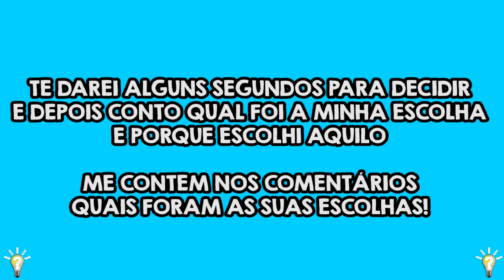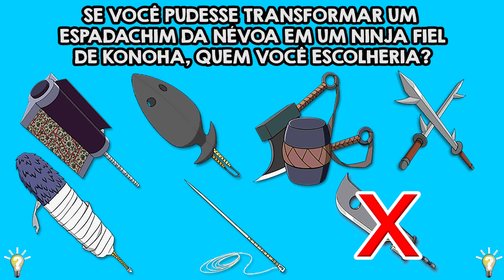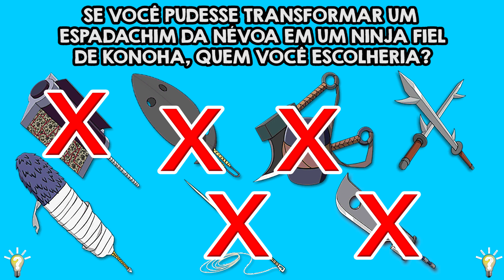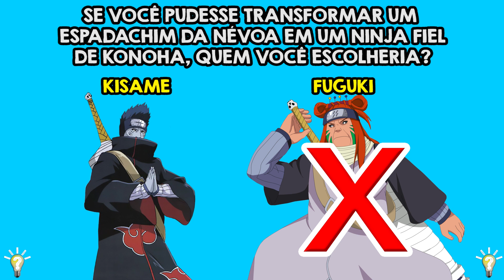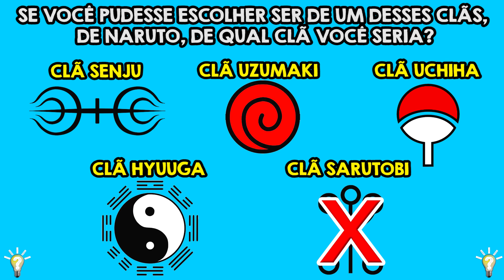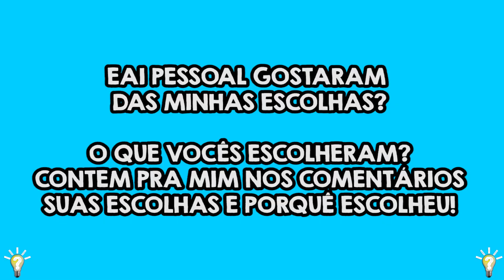JOGO DAS ESCOLHAS IMPOSSÍVEIS NARUTO! DECISÕES MUITO DIFÍCEIS SOBRE O ANIME NARUTO! (PARTE 2)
Jogo das escolhas impossíveis Naruto! No vídeo de hoje você vai ter que escolher decisões impossíveis sobre o que você ia preferir em naruto! Escolha seu clã, sua bijuu, sua arma, seu pai, sua vida e muito mais! Jogo das escolhas naruto! Me contem nos comentários o que vocês escolheram e porquê! Jogo das decisões naruto! Escolha o que você ia preferir ser, e o que você ia achar mais legal! Eai, será que você toma boas decisões sobre naruto?? Será que você sabe tudo sobre naruto?

Gostou das minhas escolhas? Me contem as suas nos comentários e me contem porque escolheram!!
Super quiz naruto! Quiz naruto! Quiz das escolhas! Quiz das decisões!

Gostou das minhas escolhas? Me contem nos comentários as suas escolhas!!

Qual o melhor clã? Qual o melhor olho? Qual o melhor poder? Qual a melhor invocação? Neste jogo você terá que tomar decisões difíceis sobre os detalhes e sobre a história de naruto!
Você conhece tudo sobre naruto? conhece todos os detalhes? todos os clãs? toda a história? todos os poderes? Então você vai adorar este jogo! Você vai adorar este teste! Você vai adorar este enigma! Você vai adorar esta charada! Jogo dos animes! Jogo naruto! Jogo boruto!